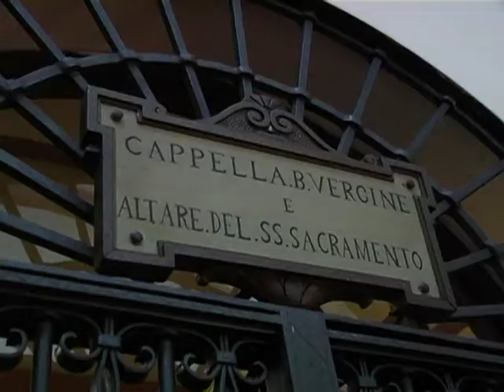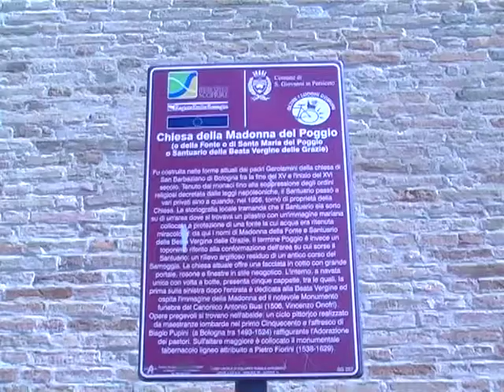Il Santuario di Poggio di Persiceto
12PORTE - 9 luglio 2015: Andiamo questa volta in pianura, sulla via persicetana, dove vi invitiamo a conoscere il Santuario della Madonna del Poggio.